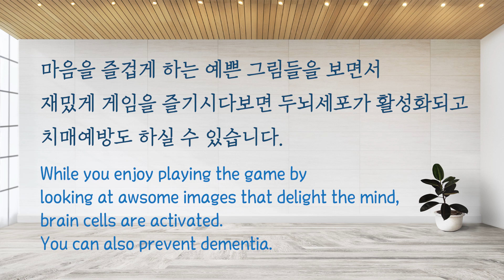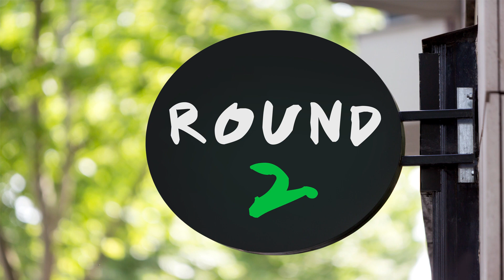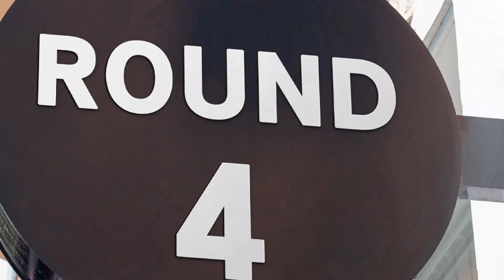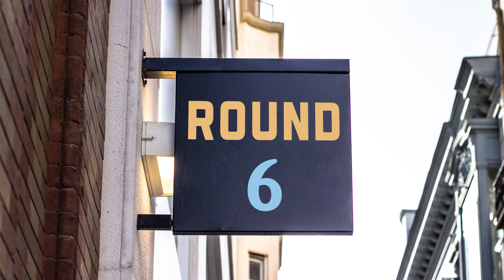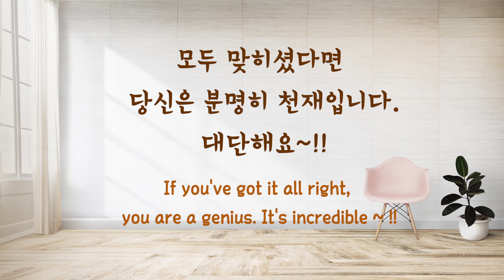참쉽죠! 달콤바삭한 다른쿠키찾기로 내 두뇌도 UP! 기분도 UP! [Spot a different cookie in 20 seconds!]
Spot a different cookie in 20 seconds!